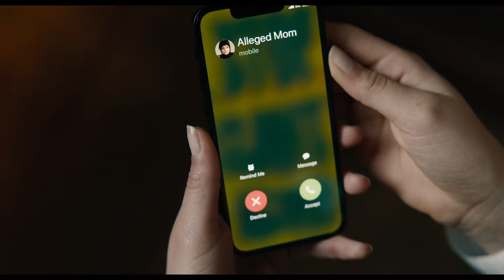Beetlejuice Beetlejuice - Trailer - Biopremiär 6 september 2024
Beetlejuice är tillbaka! Den Oscarsnominerade, kreativa visionären Tim Burton och den Oscarsnominerade stjärnan Michael Keaton återförenas för Beetlejuice Beetlejuice - den efterlängtade uppföljaren till Burtons prisbelönta film Beetlejuice.

Efter en oväntad familjetragedi återvänder tre generationer av Deetz-familjen hem till Winter River. Fortfarande hemsökt av Beetlejuice vänds Lydias liv upp och ner när hennes rebelliska tonårsdotter Astrid upptäcker den mystiska modellen av staden på vinden och porten till livet efter detta öppnas av misstag. När problem uppstår i båda världarna är det bara en tidsfråga innan någon säger Beetlejuices namn tre gånger och den skojfriska demonen återvänder för att släppa loss sin alldeles egna form av förödelse.

Keaton återvänder till sin ikoniska roll tillsammans med Oscarsnominerade Winona Ryder som Lydia Deetz och den tvåfaldigt Emmy-vinnaren Catherine O'Hara som Delia Deetz. Nya medlemmar i ensemblen är Justin Theroux, Monica Bellucci, Arthur Conti i hans långfilmsdebut, Emmy-nominerade Jenna Ortega som Lydias dotter Astrid och Oscarsnominerade Willem Dafoe.

Beetlejuice Beetlejuice har svensk biopremiär 6 september 2024.

Distributör: Warner Bros. Entertainment